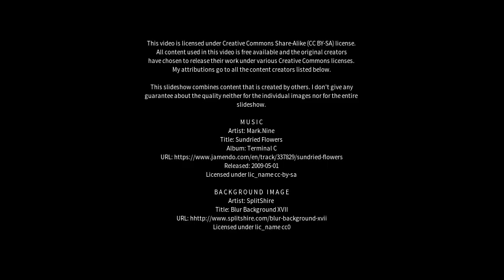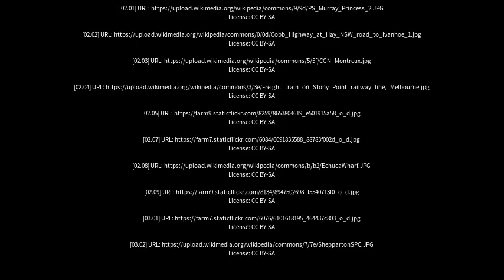Best places to visit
Best places to visit - Echuca (Australia) Best places to visit - Slideshows from all over the world - City trips, nature pictures, etc.